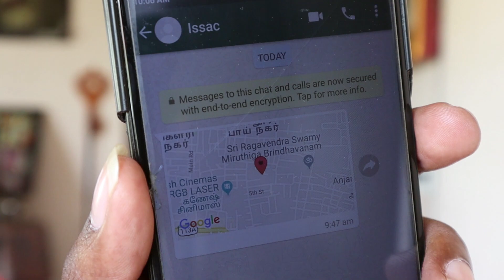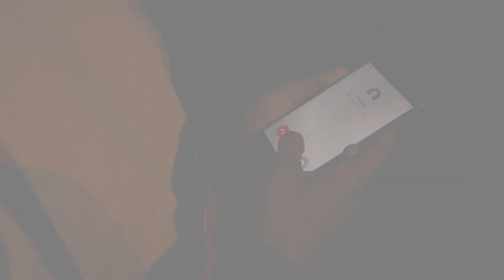THEEYON - Tamil Short film || Crime Thriller || Robbers Life || Dooma Goli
THEEYON is a crime thriller short film about three robbers and their life.

Cast: Jai Kumar, Karthik Balraj, Karthick Prabhakar, Hari
Vocals: Ezekiel Majello
Lyrics: Balaji Sivakumar

Editing: Vinoth Sathyamoorthy
DoP: Abdul K Rahman
Written & Directed by Balaji Sivakumar